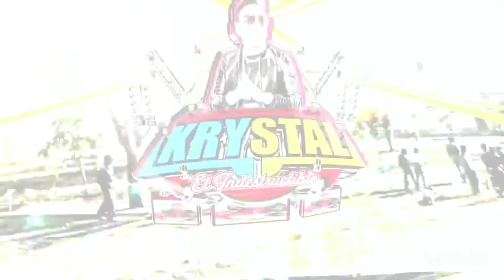En delirio lloraba Sonido Krystal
Gozando y bailando desde El pueblo de San Juan de Aragón